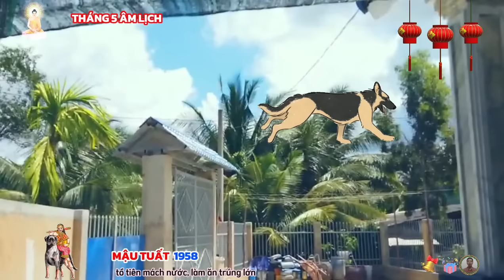Tử vi tháng 5 âm MẬU TUẤT 1958- Đầu tháng niệm phật mùng 10 gặp may, lộc đổ về tiền bao la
dưới ảnh hưởng tích cực của cục diện tam hợp, bản mệnh mậu tuất luôn cảm thấy hăng hái và nhiệt tình khi bắt tay vào công việc, bạn không ngại thử thách bản thân trong những lĩnh vực mới, nhờ vậy mà bạn cũng học hỏi thêm được nhiều kiến thức hữu ích.